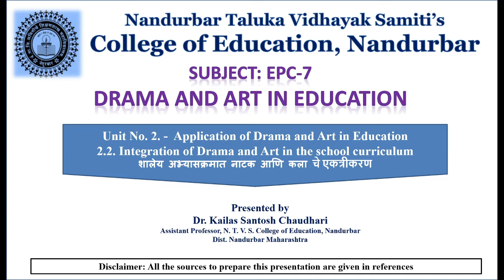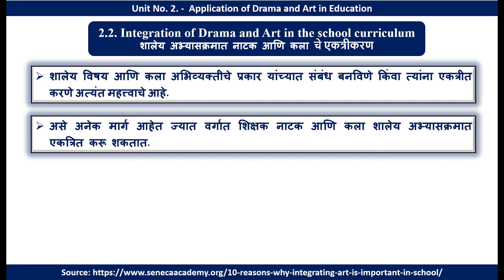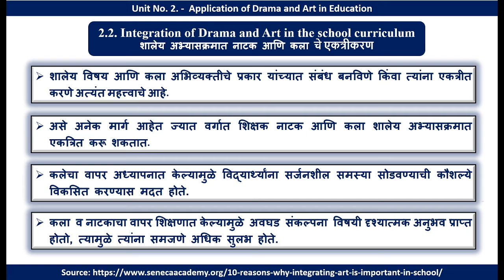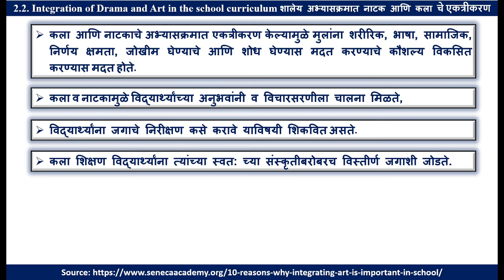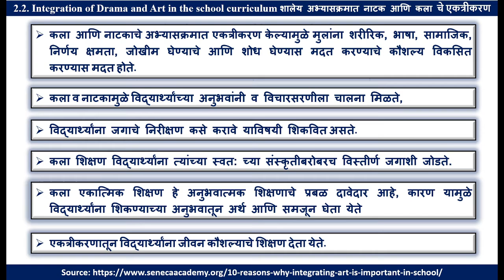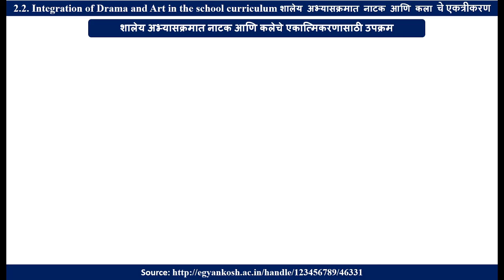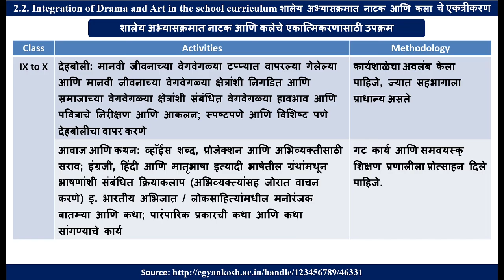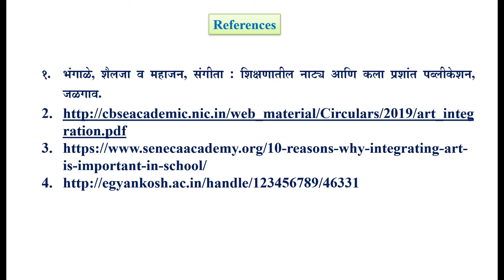2 2 Integration of Drama and Art in the school curriculum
This video is related to Integration of Drama and Art in the school curriculum. The importance and how to integrate the art and drama in school curriculum is explained in Marathi language.